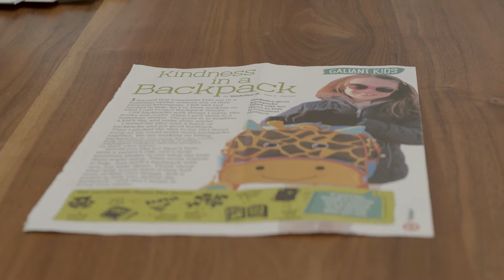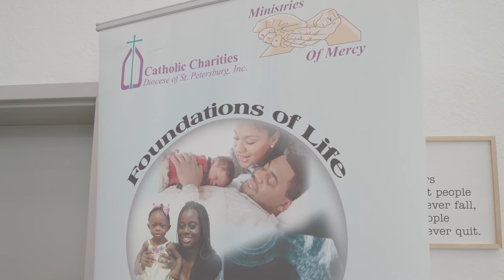Vantagepoint President's Daughter, Rachael Mendelsohn, Spearheads Donations for Homeless Shelter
The story behind Vantagepoint AI President, Lane Mendelsohn, and his daughter, Rachael, and her initiative to provide much-needed donations to a new, local homeless shelter for families in nearby Pasco County, Florida.